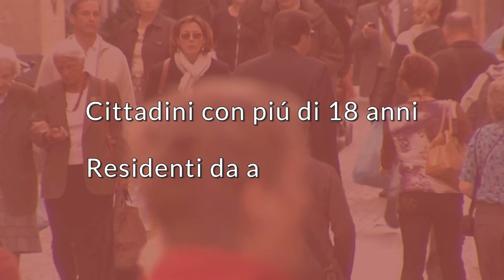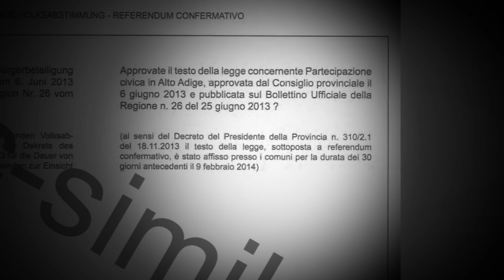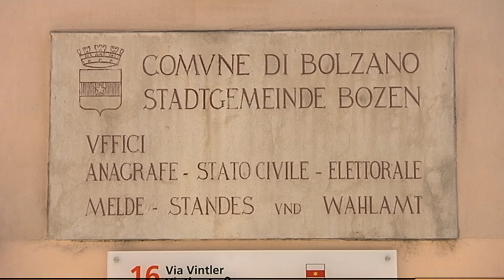Referendum sulla partecipazione civica 2014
Referendum 2014 sulla partecipazione civica, istruzioni per l'uso